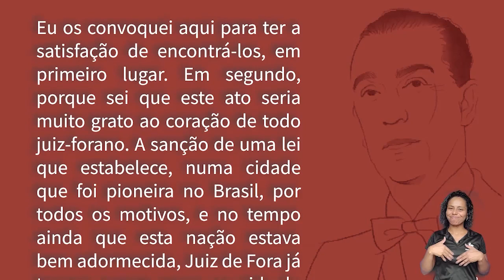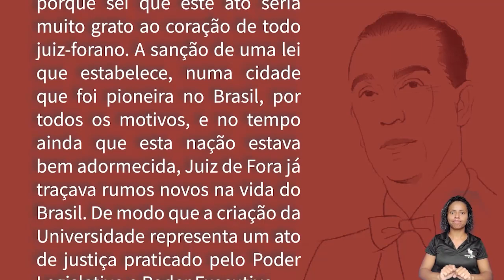Medalha JK | 2021